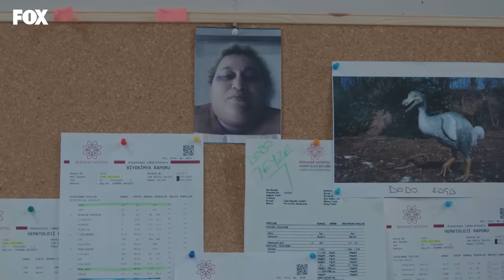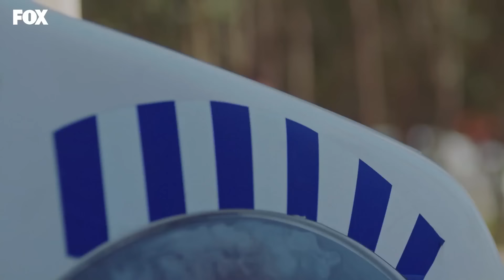الطبيب المعجزة الحلقة 86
الإنتاج: MF
المنتج: أسينا بلبل أغلو
المخرج: ياغيز ألب أكايدين